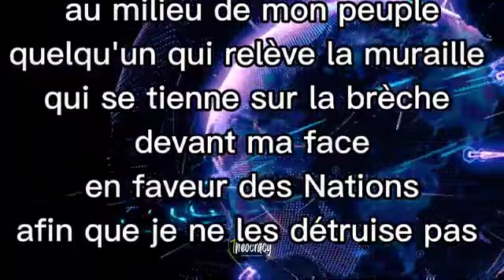La paix de Dieu pour les nations !!🌍🙏